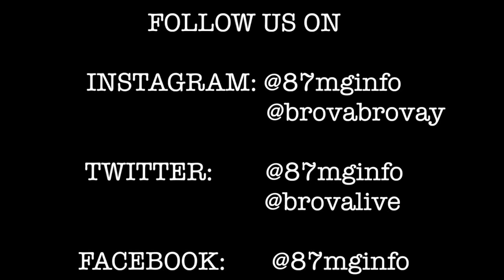Bro-VA - My God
Follow Rapzilla!